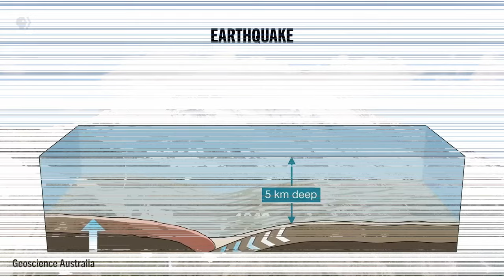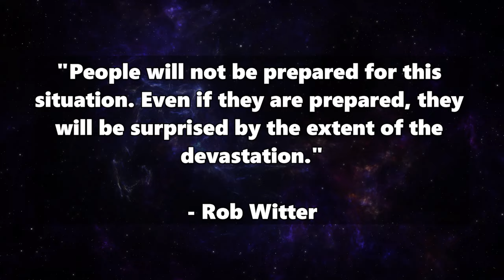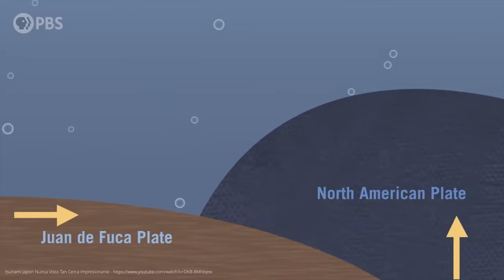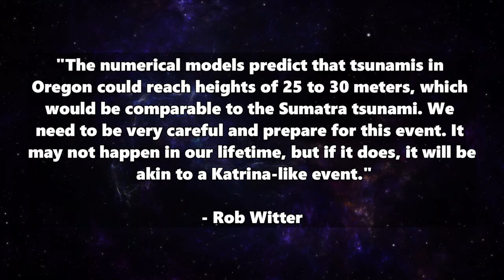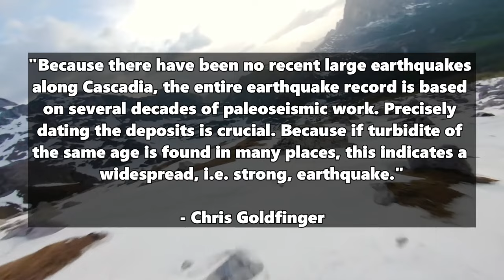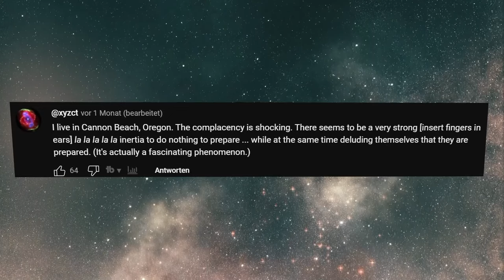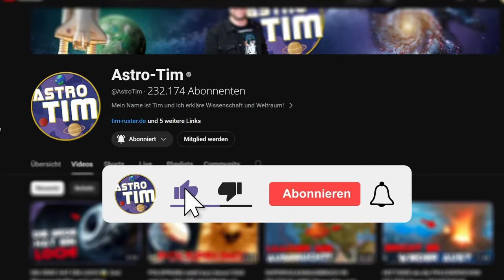CASCADIA EARTHQUAKE OVERDUE: This disaster will devastate the US West Coast!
Although tsunamis occur all over the world, truly large tsunamis are rare. But the West Coast of North America is overdue for a subduction zone earthquake and tsunami that has the potential to be the largest disaster the United States has ever experienced. In this video you will learn everything about the Cascadia subduction zone, the orphan tsunami and megathrust earthquakes!

Voice clone from ElevenLabs.io